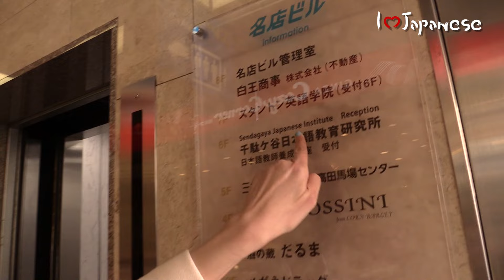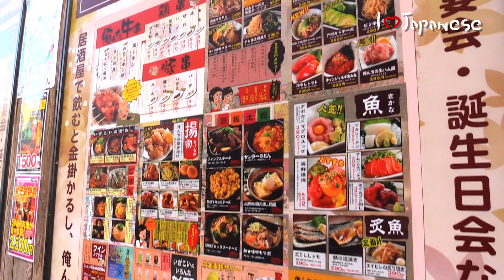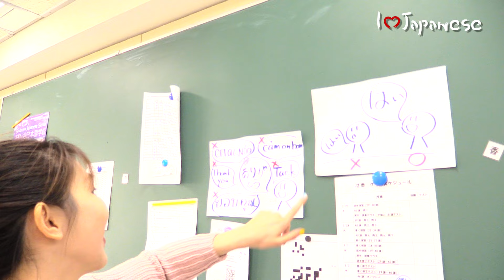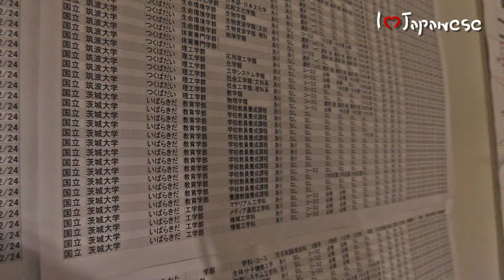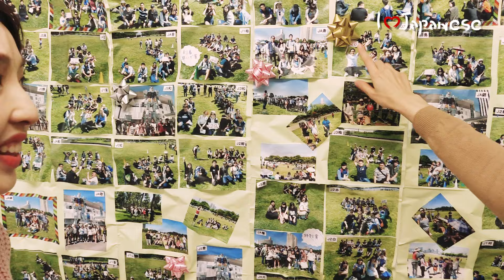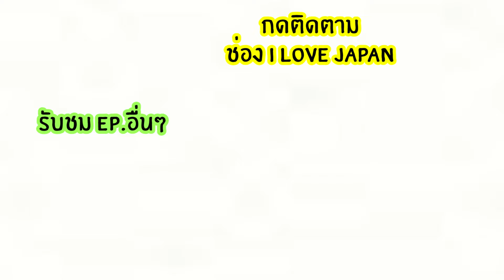บุกร.ร.สอนภาษาในญี่ปุ่น Ep 9: โรงเรียน Sendagaya (เซนดากายะ)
【📸 Social Media】
【🏫เรียนภาษาญี่ปุ่นกับพวกเรา 】599 บาท
มีทดลองเรียนฟรี 7 วัน